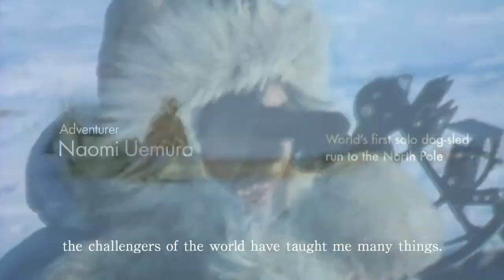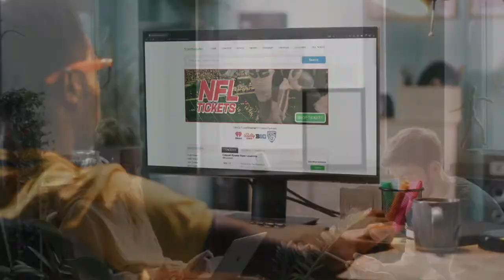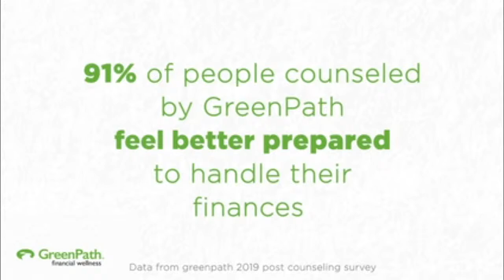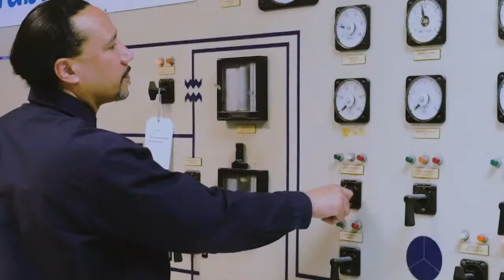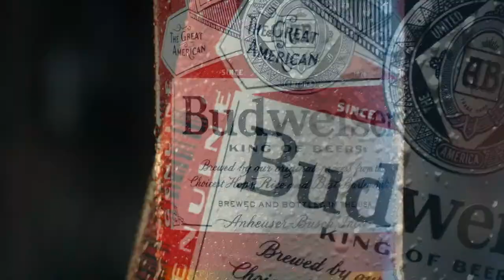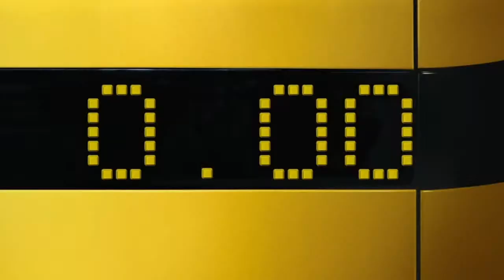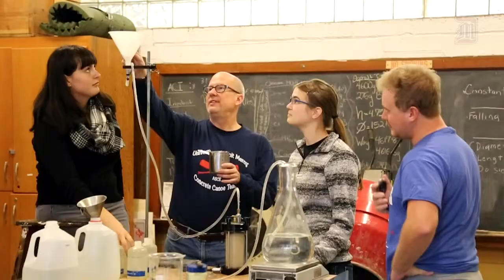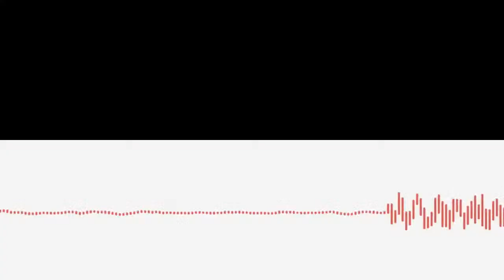Birmingham Bloomfield Beavers vs Westside Woolly Mammoths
The Birmingham Bloomfield Beavers face the  Westside Woolly Mammoths during a Saturday Doubleheader on Pistons Night at Jimmy John's Field.